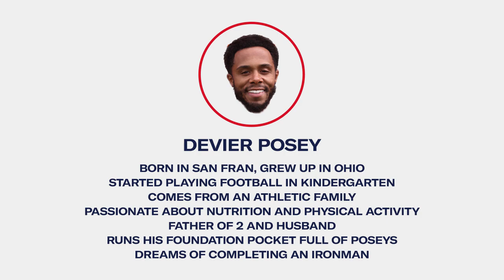Devier Posey - 18 décembre | Calendrier de l'avent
Cette année, pour vous aider à patienter jusqu'à Noël, on vous offre de revoir les meilleurs jeux de 24 de vos joueurs favoris.
Un par jour et beaucoup, beaucoup de beaux souvenirs !